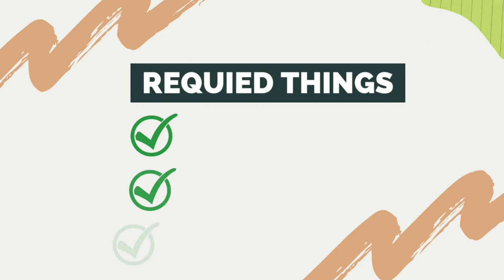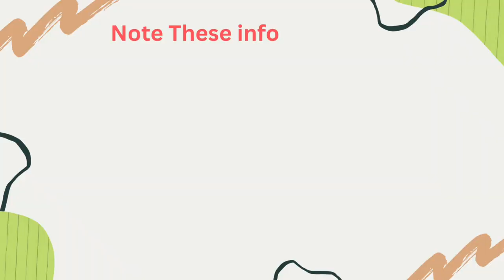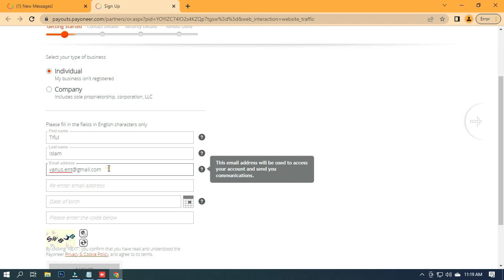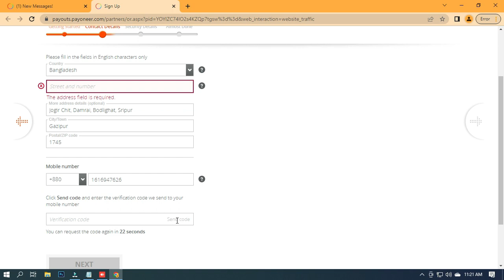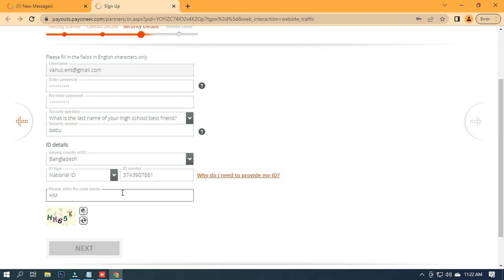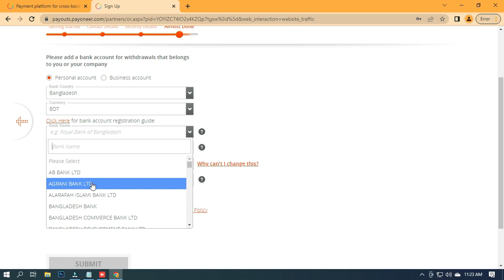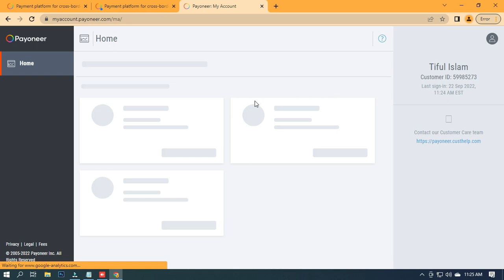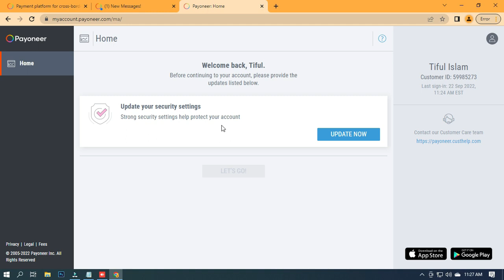Create Verified Payoneer Account in Bangladesh | Payoneer Account A to Z Step by Step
How to Create a Verified Payoneer Account in Bangladesh
Create a Verified Payoneer Account in Bangladesh - Step by Step Guide

 payoneer account create 2022 how to open payoneer account in bangladesh payoneer card how to create payoneer account